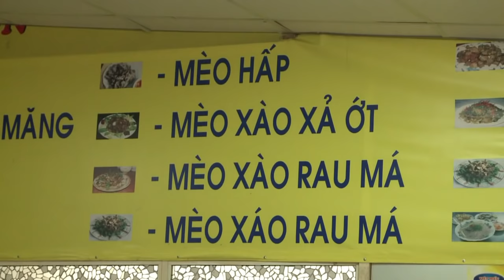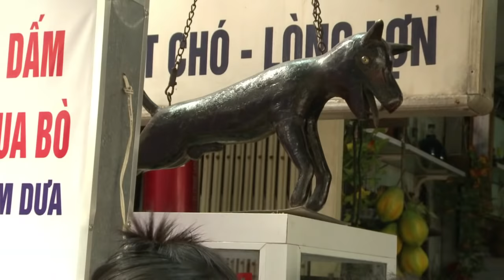Cats on the menu in Vietnam despite being illegal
The enduring popularity of cat meat as a snack to accompany a beer in Vietnam means that feline owners live in constant fear of animal snatchers, despite an official ban. Duration: 02:11